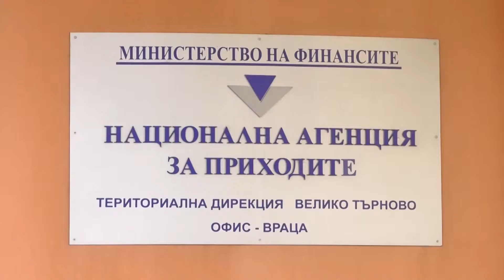RM TV: Изтича крайният срок за подаване на данъчните декларации